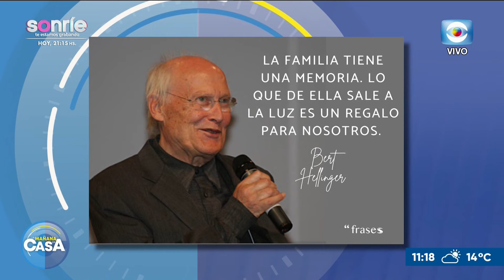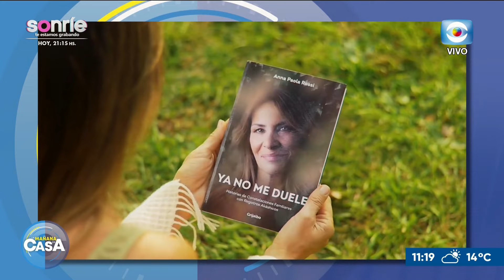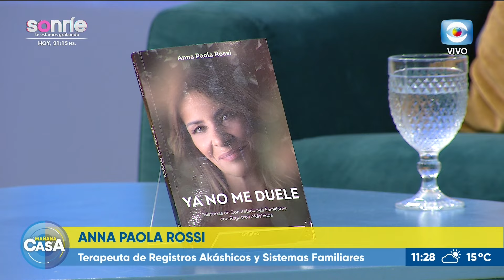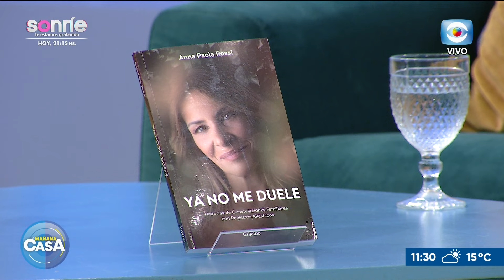Anna Paola Rossi presenta: “Ya no me duele”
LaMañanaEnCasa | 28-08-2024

El nuevo libro de Anna Paola Rossi “Ya no me duele”, una obra que reúne historias de sanación de heridas emocionales profundas a través de
un método terapéutico canalizado por la autora denominado Movimiento Sanador Sistémico.